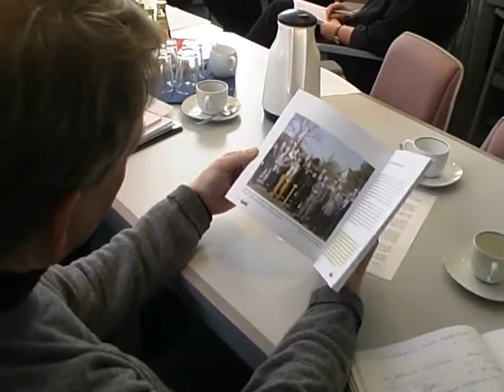Friesisch in der Politik: Von Berlin bis Bredstedt 2004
Kurzbericht von Claas Riecken.